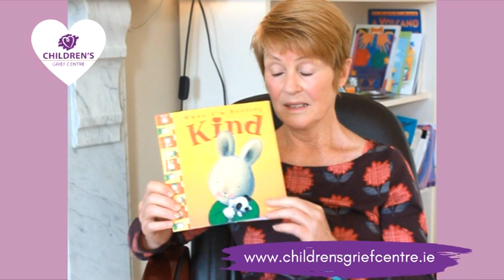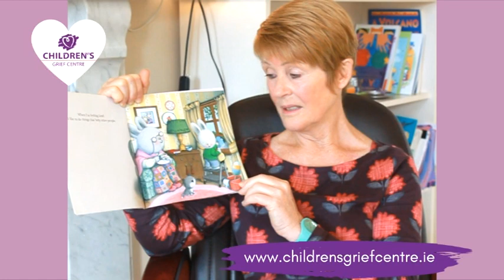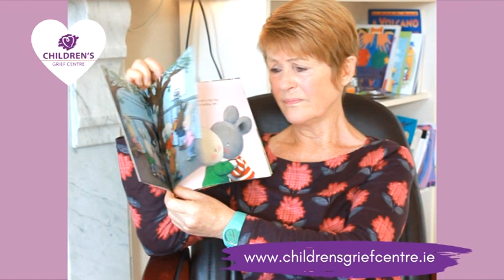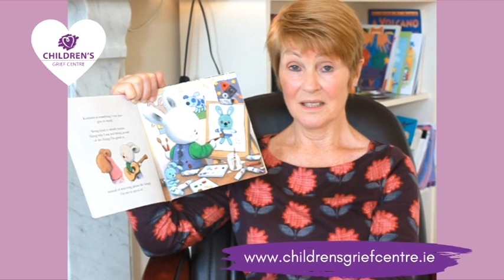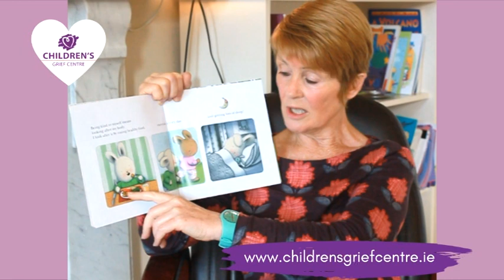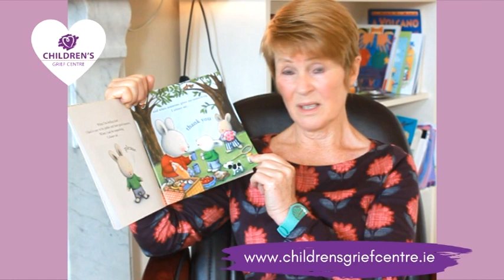'WHEN I'M FEELING KIND' read by Roisin Meaney (for BCAW / childrensgriefcentre.ie )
The children's story, 'WHEN I'M FEELING KIND', is read by Roisin Meaney for the Children's Grief Centre   -  as part of Bereaved Children’s Awareness Week (BCAW).

Every November, the Irish Childhood Bereavement Network (ICBN) organises a series of events across Ireland to highlight bereaved children’s needs and provide a voice for them to be heard.
The Children's Grief Centre is delighted to provide a series of stories to mark BCAW.

Bereaved Children’s Awareness Week (BCAW) is to help raise awareness of the fact that children express grief differently; they feel the impact but may not have words to express it so it often shows in their behaviour.

We ask adults to help bereaved children find their way to express grief by:
- Understanding what to expect from children and young people
- Having open and honest conversations
- Being patient and compassionate
- Acknowledge their feelings and respect choice and difference